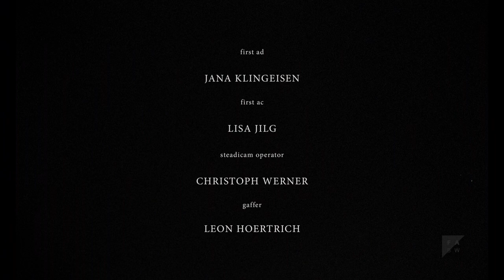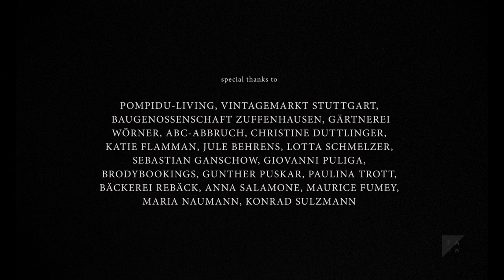The Beauty Of Loneliness - Short film (2021)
The Beauty Of Loneliness tells the journey of self-discovery of women. Through different fragments of their lives, they realize that reality takes place in their imaginations.

Director: Lea Thurner
Cinematography: Wesley Salamone
Film Music: Chiara Strickland
Sounddesign: Julian Berg
Editing: Lukas Wengorz
Executive Producer: Emina Smajic, Sophie Tolkien
Narrator/Voice Actor: Laura de Marchis, Lily Flamman, Tess Musky-Goldwyn, Krysten Peck
Grading: Maria Delfina Mayer

CAST
Christina Feldmer, Lotte Kratzer, Mina Naumann, Chiamuke Noserime